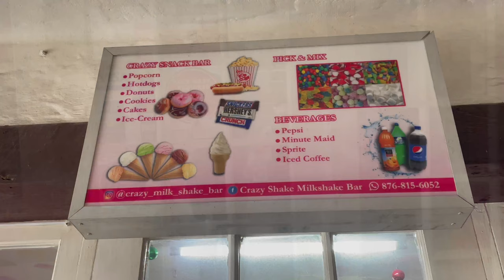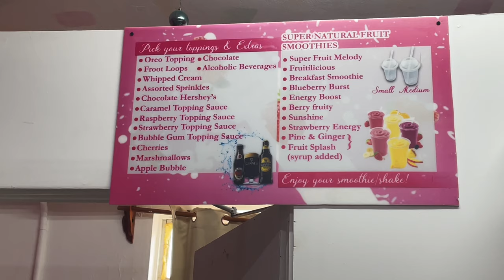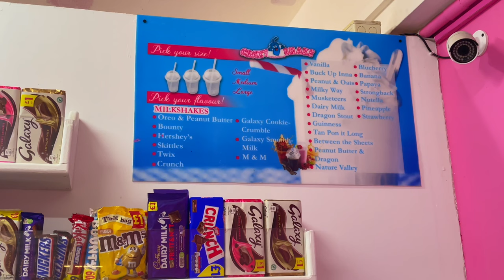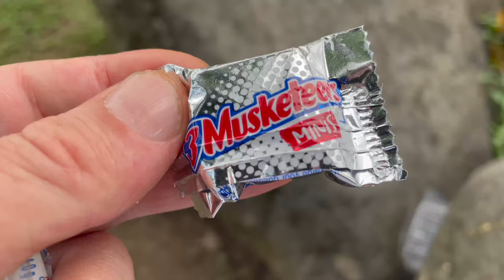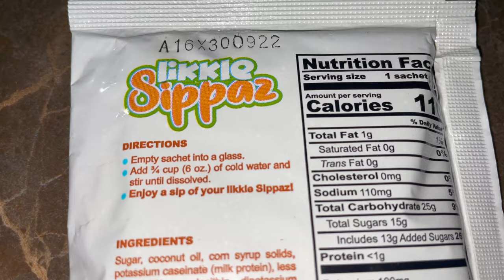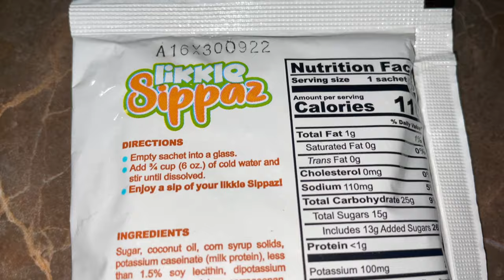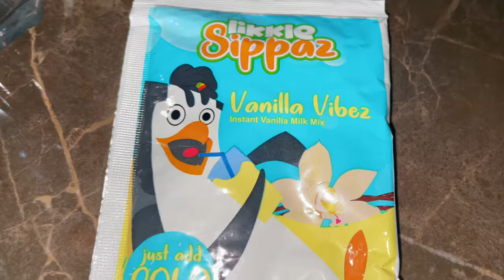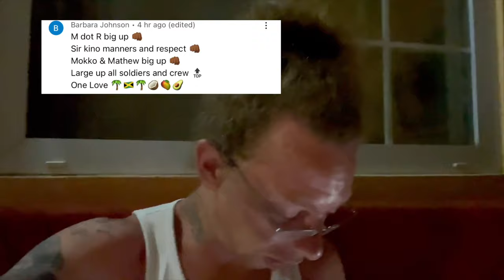JAMAICAN SWEET SHOP REVIEW! & LKKLE SIPPAZ !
jamaican sweet shop Woooi oii people hope everyone is ok ! You don’t really get a lot of sweet or ice cream shops in Jamaica and this one has both so I thought I would give it a review! Keep it cook and vibe !
⭐️ CONNECT ⭐️
MI GRILLS JERK SEASONING